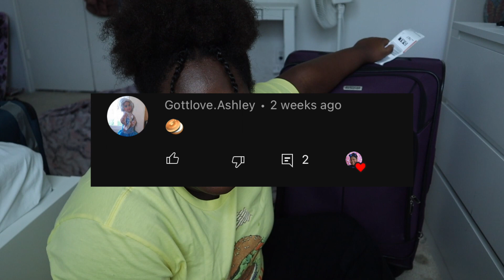pack with me for CALI!🏝️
hey everyone!

in this video, i’ll be packing for CALIFORNIA!

💜FAQ!
how old are you? 14
what’s your birthday? July 29
what camera do you use? Canon M50 Mark II / IPhone 13
when do you upload? I try to post at least once a week!

🎵music used!